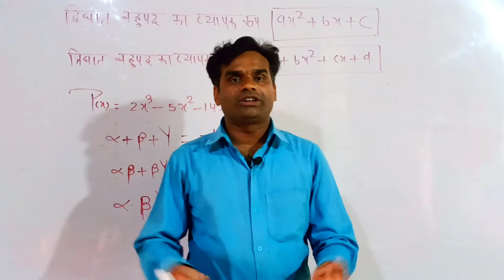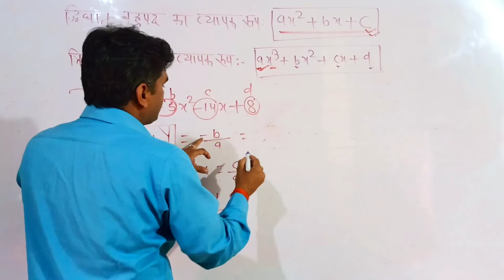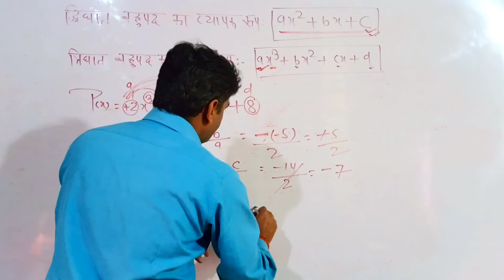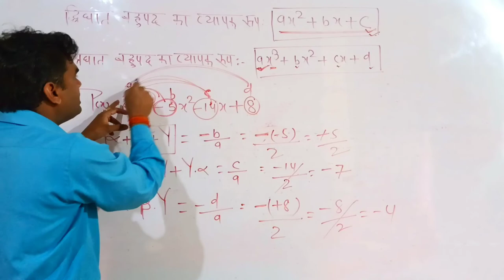त्रिघात बहुपद 2x³ - 5x² - 14x + 8 के α + β + γ , α.β+ β.γ+ γ.α और α.β.γ ज्ञात करें?By: Sant sir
alpha beta problems,class 10,class 10 maths chapter 2,class 10th math objective question,degree of polynomial,exercise 2.2,if alpha and beta are the zeroes of quadratic equation x²+3x+6. then alpha/beta + beta/ alpha,if alpha and beta are the zeroes of quadratic equation x²+3x+6. then α/β+β/α,polynomials class 10,polynomials class 10 mcq,quadratic equation class 10,trick of sant sir,

.…. DESCLAIMER.

03-March 2022 — So if I used song lyrics in a fanfiction I'm typing up (no profit, just for my own and my growing fanbases enjoyment) would that be fine?

Note: आप लोग Playlist से जाकर देखे। ज्यादा समझ में आएगा।

By. Sant Kumar Yadav

Thanks fo watching videos like coment share